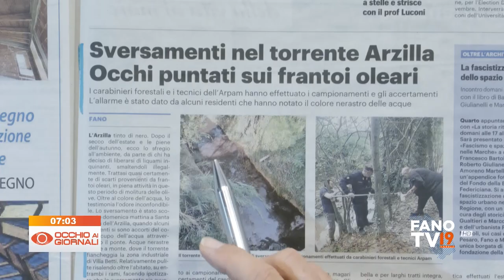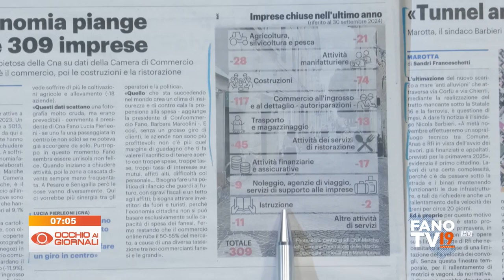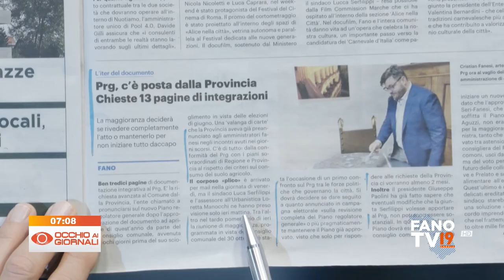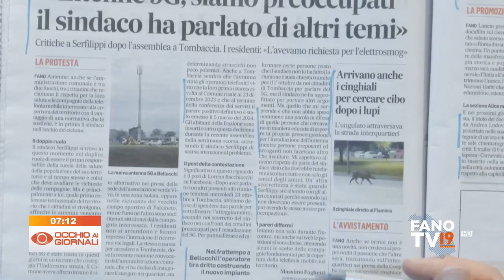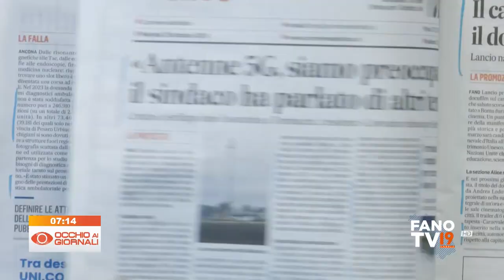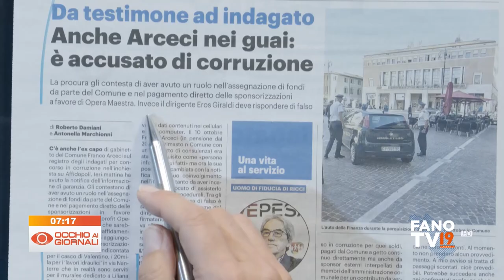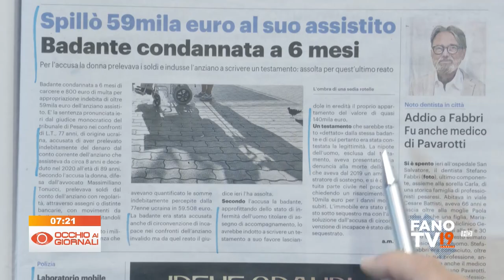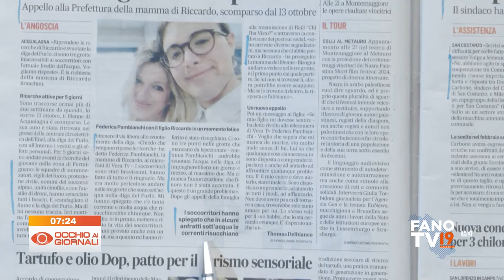Occhio ai Giornali 29 ottobre 2024